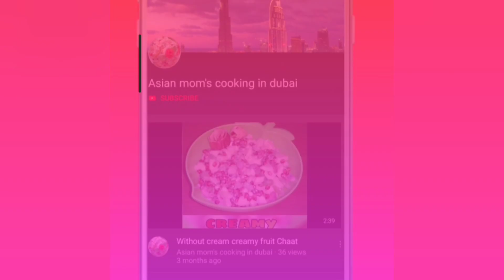Beef Rosh Recipe|Peshawari Namkeen beef Rosh Recipe|پشاوری نمکین بیف روش ریسپی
Asalamualaikum wrb dear friends
Today I am sharing with you guys recipe of beef rosh it is peshawari Namkeen or peshawari Namkeen Beef Rosh Recipe..
which have very less spice but taste and aroma is to owesum very healthy and light to digest beef rosh
must